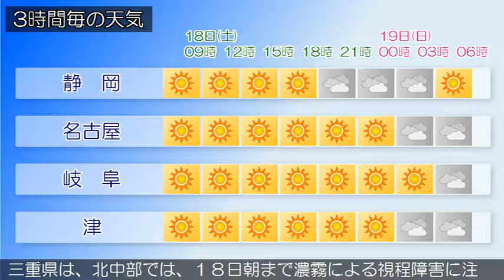2016/06/18 東海地方の天気予報 朝